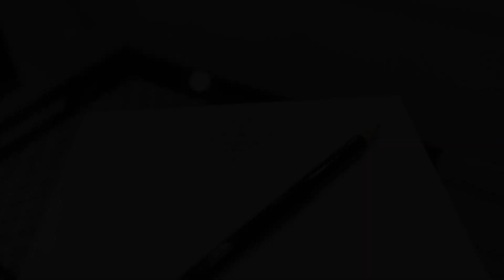Heart Of Athens, Athens, Greece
About Property:
Set in Athens, Heart of Athens is 300 m from Monastiraki Flea Market. Ermou Street-Shopping Area is 300 m from the property. Free WiFi is offered throughout the property.
All units are air conditioned and include a seating area with an iPod docking station. There is also a kitchenette equipped with a fridge.
Heart of Athens also includes a terrace.
Ancient Agora of Athens is 400 m from Heart of Athens, while Monastiraki Square is 400 m away. The nearest airport is Elefth...
Property Type: Hotel
Address: 8 Nika Louka Street, Athens, 10554, Greece
Searching For
1. Heart Of Athens - Athens - Greece
2. Heart Of Athens - Athens - Greece Address
3. Heart Of Athens - Athens - Greece Rooms
4. Heart Of Athens - Athens - Greece Amenities
5. Heart Of Athens - Athens - Greece Offers and Deals
Audio Credit:
Track Title: Reasons To Hope
Artist: Reed Mathis